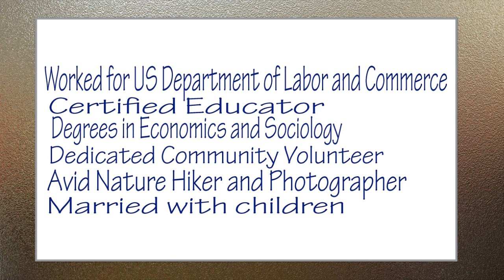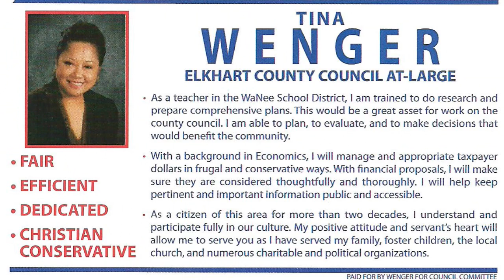Tina Wenger for Elkhart County Council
My first politically inclined video message.